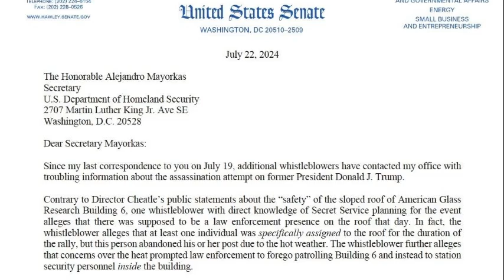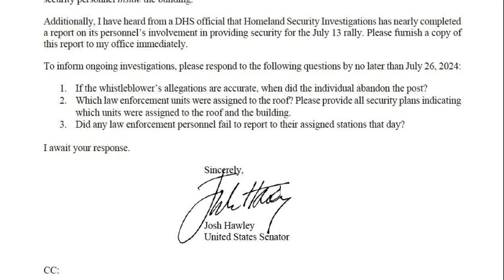SMOKING GUN and Congressional Hearing on Secret Service Director Kimberly Cheatle!